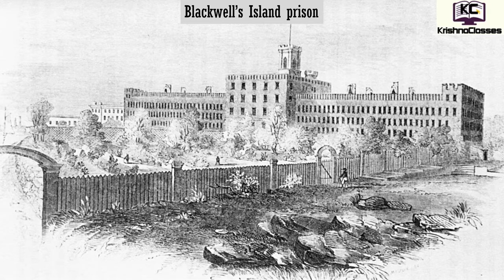The Cop and the Anthem Class 7 Hindi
The Cop and the Anthem Class 7 chapter 4 Hindi
story